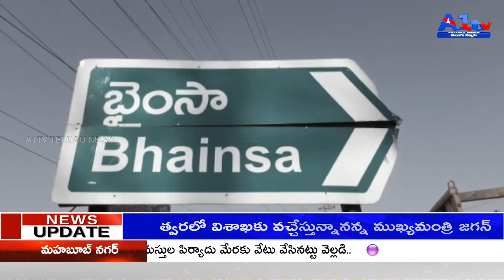భైంసా ఏరియా హాస్పిటల్లో మహిళకు గుండెపోటు.. సి పి ఆర్ చేసి రోగి ప్రాణాలు కాపాడిన ప్రభుత్వ వైద్యులు..